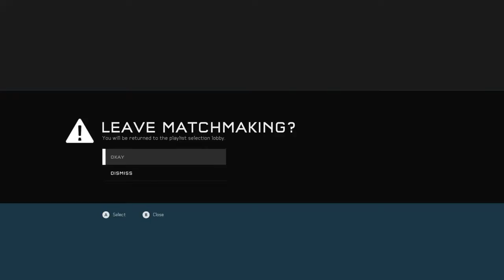Halo 5 shoty snipers so cool!!!! episode 8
Hi today i well these videos are a bit old so i don't have any new ones at the moment but we do have some cool snipes and shots get it anyway enjoy.